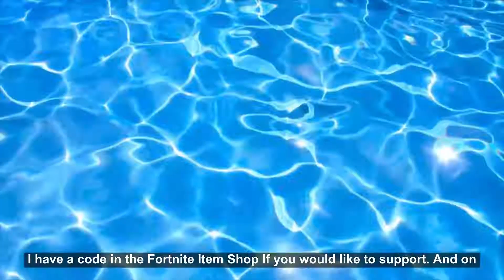Is Epic Games Crazy?!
| 6:00AM to 12:00PM PST Monday through Saturday!

I discuss about how crazy Epic can be and their questionable decisions. Imagine If Epic actually listened to their core audience. In my opinion Epic can be confusing with their own philosophy. They do have good intentions but it can be poorly executed sometimes.

This video is explaining my opinion on Epic Games decisions. I want to see this game grow but they continue to neglect a lot. Here is my thoughts on Epic adding and removing certain things. Epic's big problem is catering to their casual audience. I want this game to continue to be successful but on the other hand if the game continues to be neglected I can't feel sorry If the game is unpopular to play. Enjoy the video!

Thanks for the support on my recent videos. I push myself to provide quality content and interact with you all!

Editor: Myself
Song: Mirage by Lee